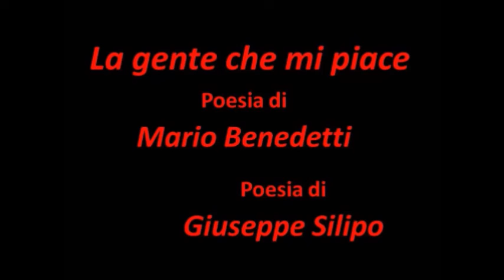"La gente che mi piace" Mario Benedetti